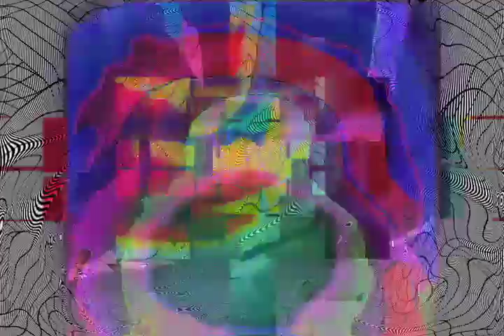A Fifth Of Infamy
47 seconds of 15 minutes decompressed into short-form popsong dimensions. Look, we're Philco Spectolinsor.